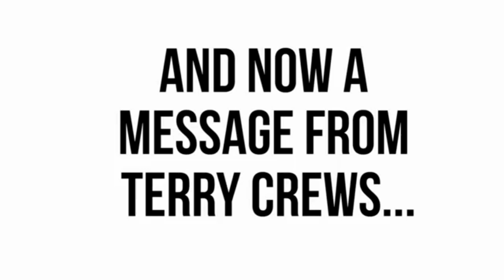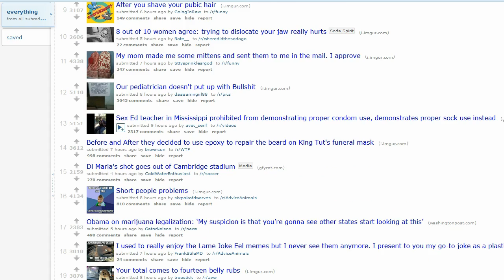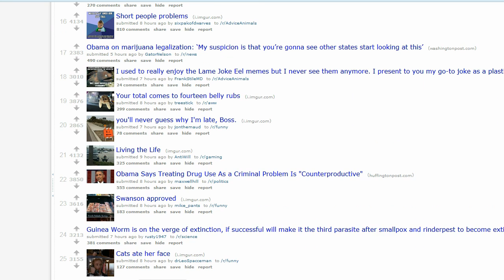Manipulating the "Armies"